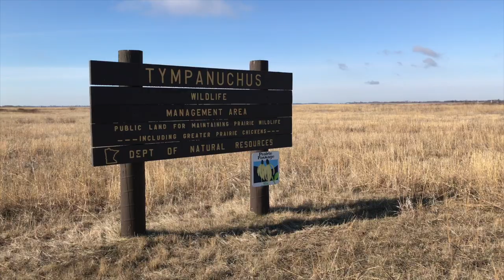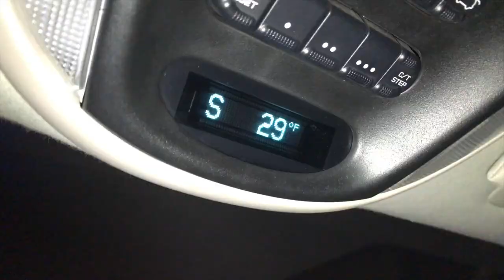Greater Prairie Chicken Lek Minnesota Tympanuchus WMA April 2019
A visit to Tympanuchus Wildlife Management Area (WMA) near Glacial Ridge National Wildlife Refuge (NWR) in northwest Minnesota. Greater Prairie-Chickens are doing quite well here as thousands of acres of habitat have been restored and preserved over the last several decades.
I was in the blind before 5am and the show went on until they drifted away at about 9am. Lots of show-downs with two males facing off and occasionally "battling." Females were usually watching on the periphery. One young (?) male was constantly chased away by other males when he tried to display in the center of the lek.
Wilson's Snipe winnowed overhead, a Marbled Godwit called, Western Meadowlarks, Savannah Sparrows, Grasshopper Sparrows.